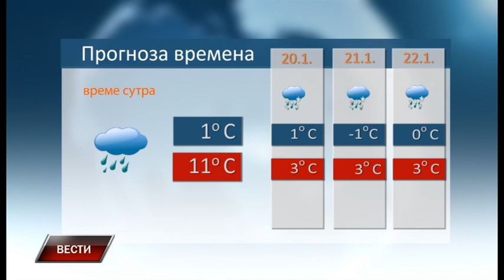Vesti 18 1 2022